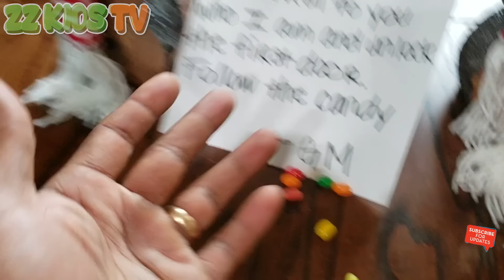Who is GM? (ZZ Kids Reveals A Secret) 🎄☃️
ZZ Kids played along with GM games! We followed a trail of Jelly Beans that lead us to 3 different clues!  The clues helped us solve and reveal a secret! Who is GM? Is it the Gingerbread Man?

ZZ Kids TV Family Vacations / Trips / Travel Vlogs
Cute Monster Skits! Vlogskit
ZZ Kids TV Funny Skits! Vlogskit